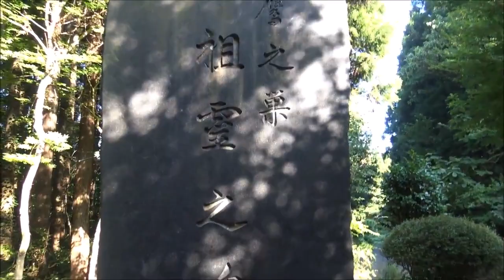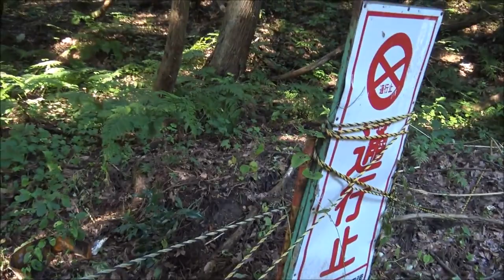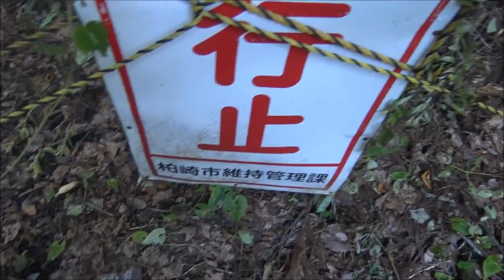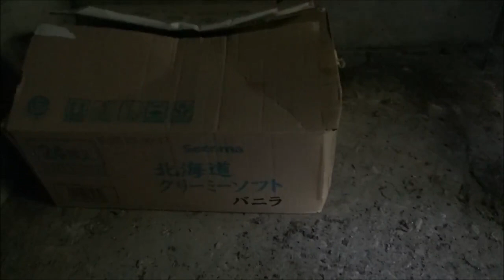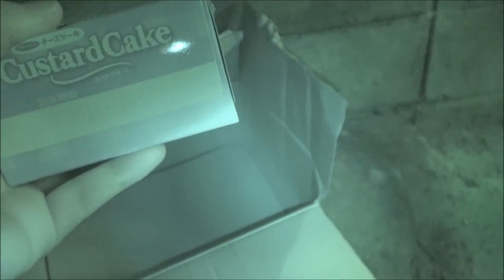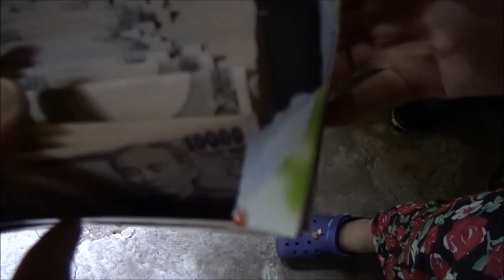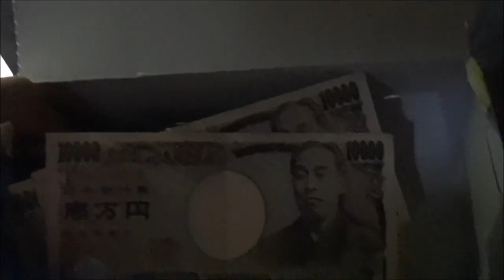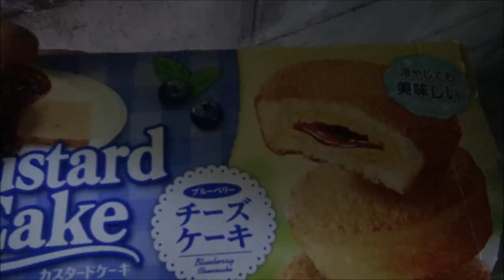幽霊が出る、オフロードで脱輪、妹急死に一生、虫の大群に襲われる、JAFの救助作業、長岡花火、色々あり過ぎる１日！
いつもと違う！！無職が廃村の廃神社で243万円発見！まさか賽銭箱の訳ないよね！危ないお金か？これって俺の物？
ここは【新潟県３大心霊スポット】の１つである【中越の樹海】の中にある廃墟の村【鷹ノ巣村】、最強に相応しく多くの霊が出て、妹の体調が悪くなる。
オフロードで脱輪して押しても動かない。妹に運転させたら「ハンドルを崖に向かってきってアクセル全開」急死に一生！
虫の大群に襲われ皆全身刺されまくる！
JAFの救助作業難航！道が狭すぎて最初に来たトラックは撤退し、２台目のランクルで救助作業！しかも前回と同じ場所で、同じ人でした！
そして急いで長岡花火2017へ！
とにかく色々あり過ぎる１日！
１番ヤバいのは243万円！3人で別けても81万円！警察に言うべきだろうか…
24:00妹急死に一生
2017/08/02